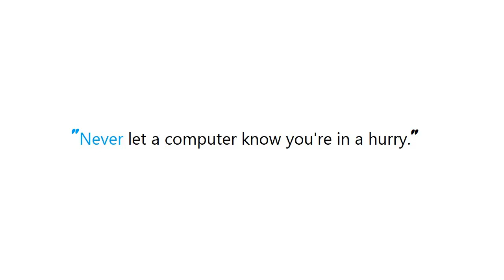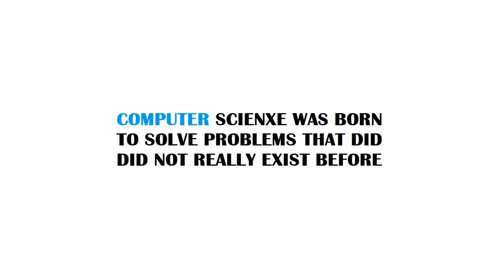PYTHON : What do lambda function closures capture?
PYTHON:Whatdolambdafunctionclosurescapture? PYTHON #: What do lambda function closures capture?

Guide : [ PYTHON : What do lambda function closures capture? ]